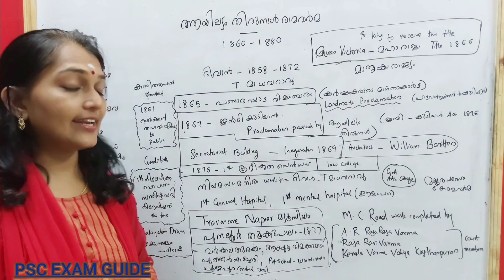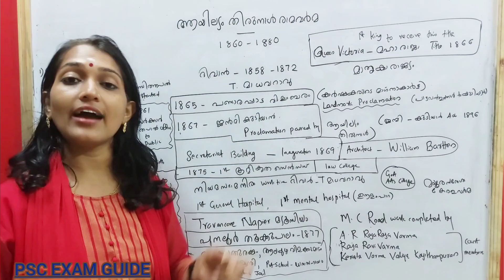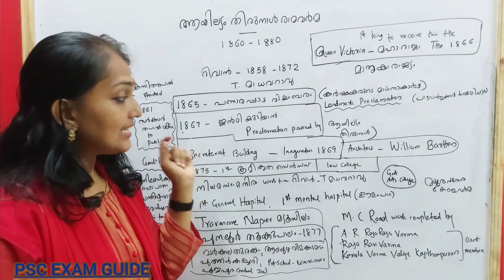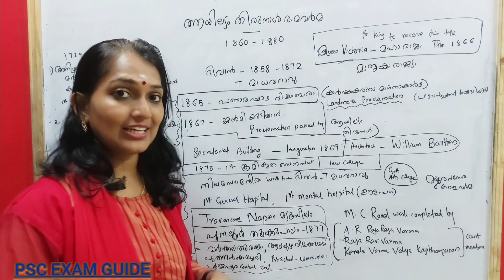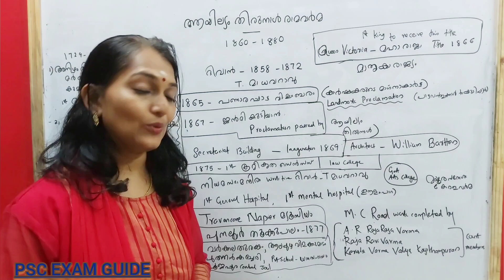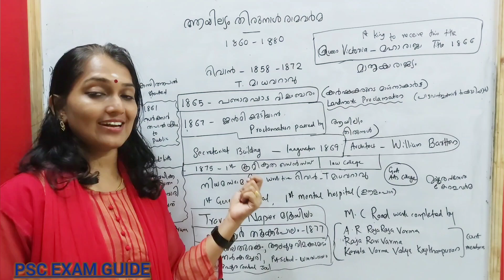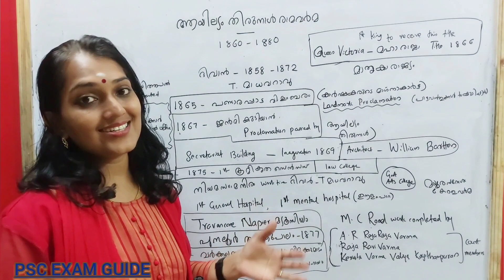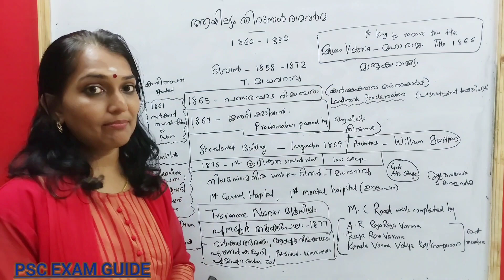PSC |Kerala History - ആധുനിക തിരുവിതാംകൂർ - PART 7 | ആയില്യം തിരുനാൾ രാമവർമ |All Prelims & Mains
5th standard മുതൽ 10th standard വരെയുള്ള സ്കൂൾ കുട്ടികൾക്കും ഈ ക്ലാസുകൾ പ്രയോജനപ്പെടുത്താം..